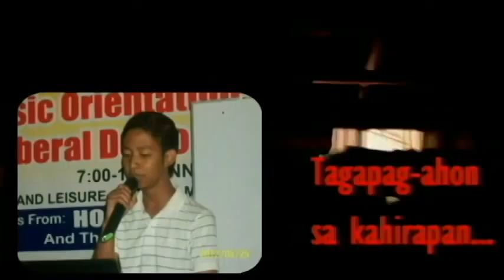Vidar for PRESIDENT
for Philippine Political Parties
AB Political Science/Araullo University